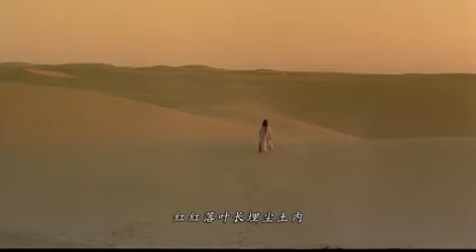大话西游仙履奇缘一生所爱 卢冠廷 大话西游之大圣娶亲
大话西游是永远的经典，永远的紫霞仙子